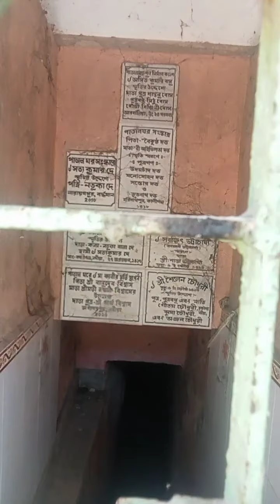মা কালীর হাত গাছ ফেটে বার হয়েছে।D Bangla AG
D Bangla AG জুরানপুরকালী মন্দিরে পূজো দিতে গিয়েছিলাম। এই মন্দির খুব জাগ্রত বহু পুরানো এখানে মা কালীর  হাত গাছের ভিতর থেকে বেরিয়ে আছে বাইরের দিকে। যদি আপনারা এই দৃশ্য চোখে দেখতে চান তাহলে অবশ্যই আমার এই ভিডিওটি দেখুন। 🙏🙏🙏🙏